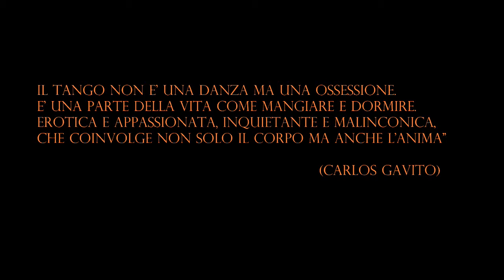Rosy e Alessio, tango a Miss Italia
Rosy Pavone e Alessio Provinzano ballano Libertango di Astor Piazzolla a Nicosia, in occasione della selezione provinciale di Miss Italia.